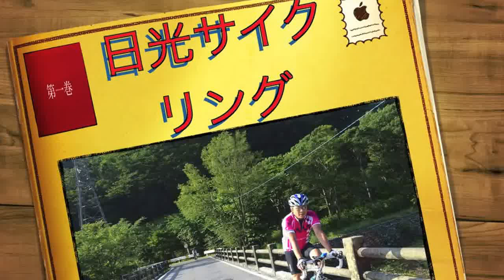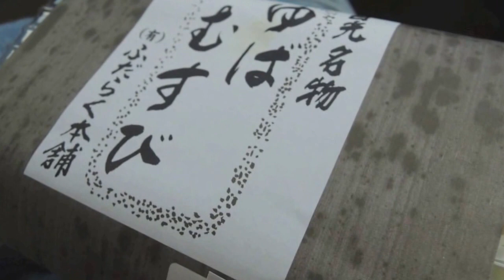日光千手ヶ浜サイクリング2014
日光のいろは坂をのぼり千手ヶ浜から西丿湖を廻ってきました。